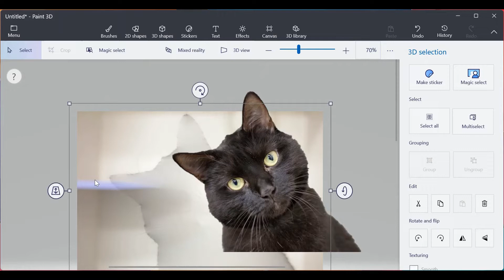How to remove background of an image and make it transparent in Paint 3D